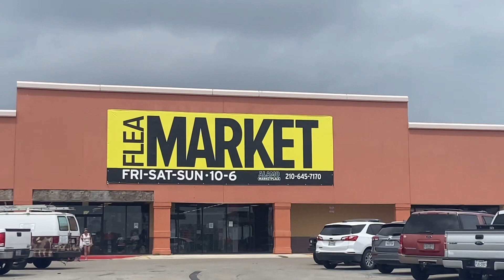First time trying a minion popsicle￼